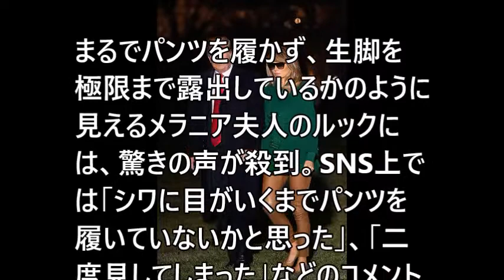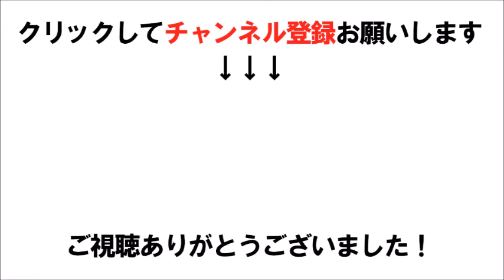【衝撃】メラニア夫人の「パンツ履き忘れ」ルックに全米が凍りつく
メラニア夫人の「パンツ履き忘れ」ルックに全米が凍りつく